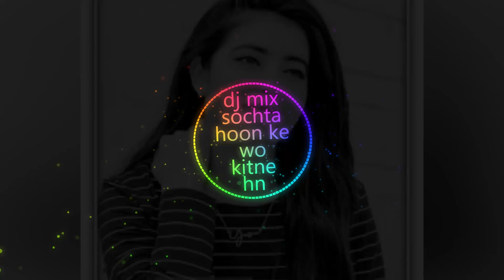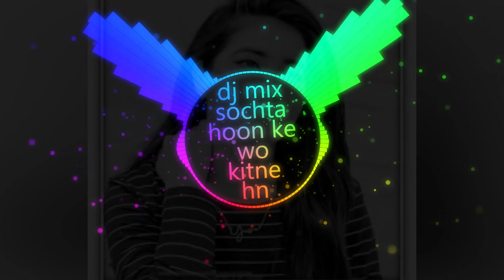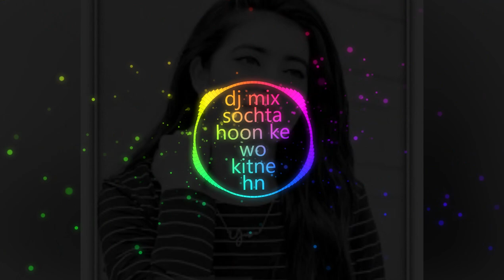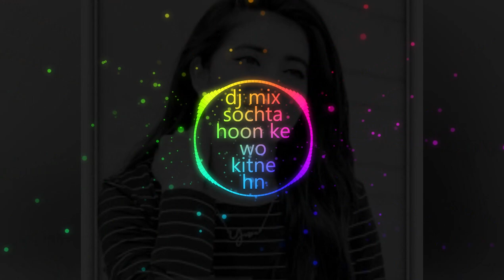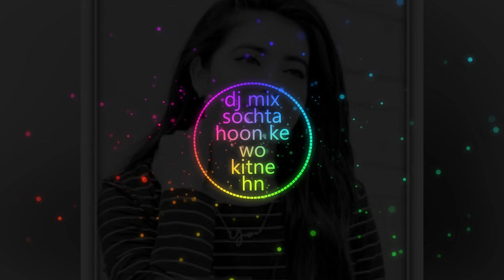Sochta Hoo Ke Wo Kitne Masoom The Dj | Sochta Hoon Ke Bass Mix | NFAK Remix 2024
DJ MIX 1.0
sochta hoon ke wo kitne masoom the dj remix
NO COPYRIGHT
OFFICIAL MIX
╭ •🎧Song Credits🎧• ╮
♪ Song : Sochta Hoon
♪ Singer : Nusrat Fateh Ali Khan
♪ Lyrics : Nusrat Fateh Ali Khan
♪ Lable : OSA Official
╰ •♪♫ ||◁ㅤ❚❚ㅤ▷|| ♫♪• ╯